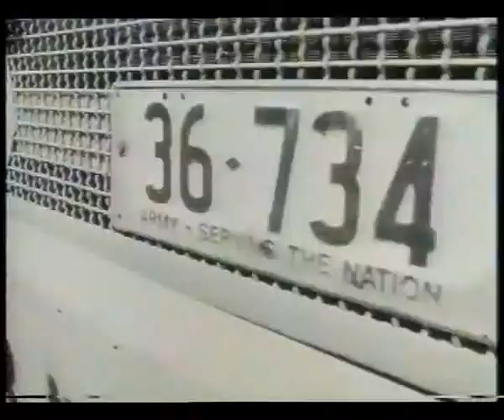Adverts from the latter part of the 20th Century Volume 60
Australian Army (The Army The Edge), Cadbury's Flake (Gheko), British Midland, Beaumont Bathrooms, Allied (West Thurrock), Discount Lounge Centre, Softone Light Bulbs, Australian Army (What's Life Like).